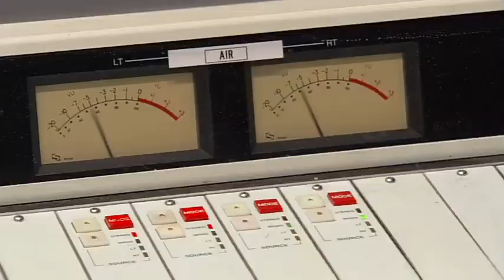Reaching Out: City Council Member Robert Jackson of Manhattan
City Council Member Robert Jackson of Manhattan, Chair of the Education Committee, joins Teamsters Local 237 President Gregory Floyd, series host of  "Reaching Out," on WWRL Radio and NYC cable TV. Jackson terms continued attacks on public employees as a "damn shame," discuses his long professional association with the New York labor movement and defends those Occupying Wall Street.

Airing December 24th, (Saturday, 3 PM)  on WWRL Radio and begins airings in December on NYC cable TV.